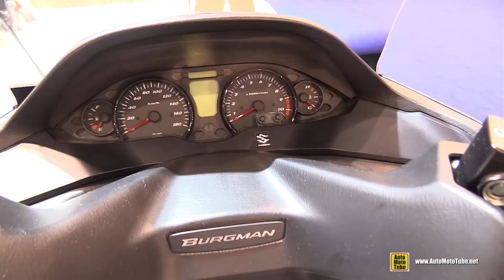2015 Suzuki Burgman 400 Lux ABS - Walkaround - 2014 EICMA Milan Motorcycle Exhibition